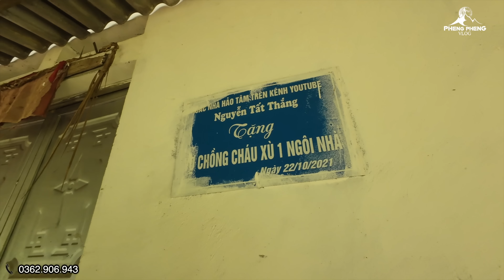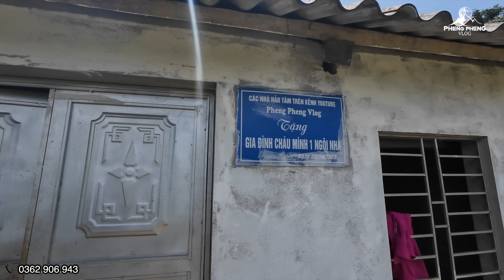Thăm Lại Dàn Diễn Viên Điện Tử Nổi Tiếng Một Thời Trên Kênh Pheng Pheng Vlog . Nguyễn Tất Thắng